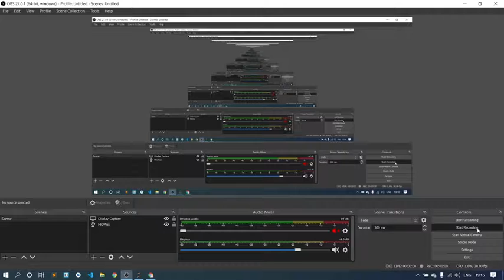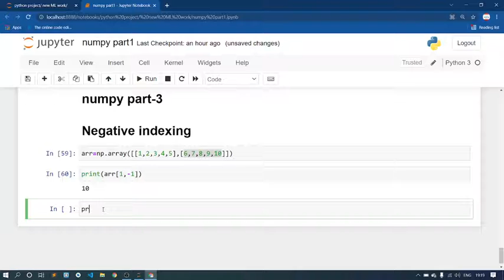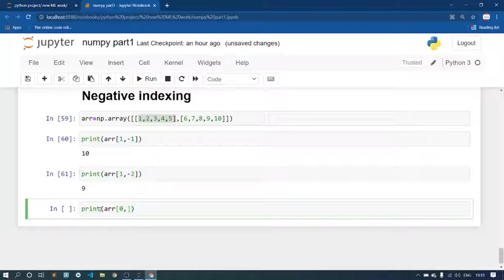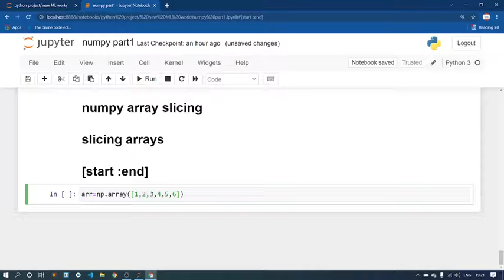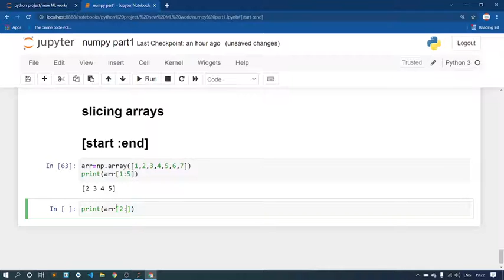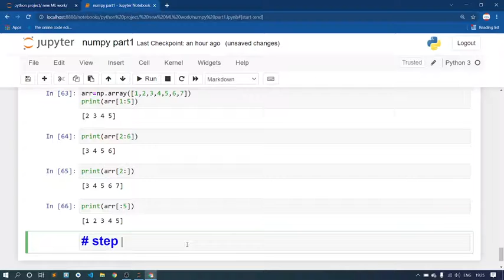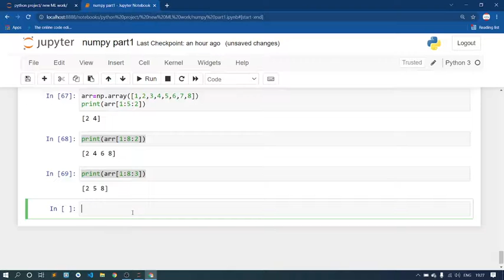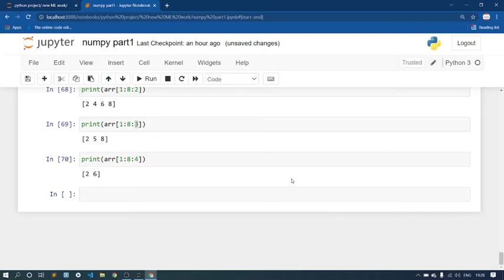Python NumPy | Negative Indexing | Part 3 | Code With Vikas